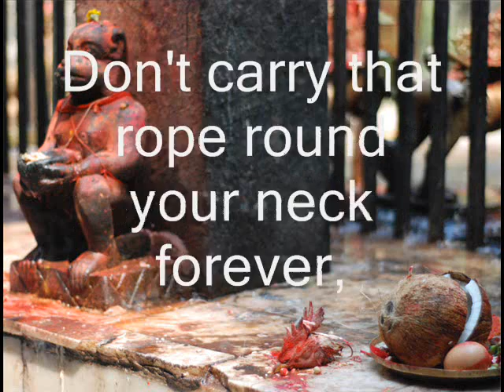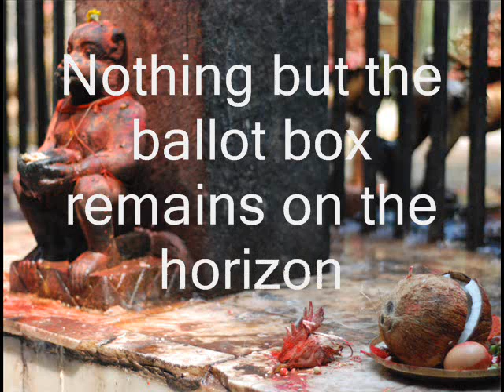Ritual Killing - Dream of Rebellion (1986)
Written by Dean Standerwick,
Recorded at Banana Studio, Bristol by Ritual Killing
Vocals:Andy Moxham
Drums: Phil England
Lead/Rhythm guitar :Dean Standerwick
Bass guitar: Andy "Clax" Clarke